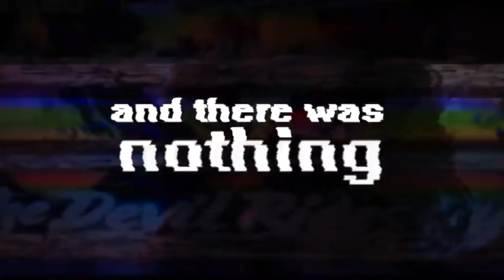AWAY - Sleepwalker (feat. London Thor) (HVDES Remix) (Music Video)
Directed by Viision